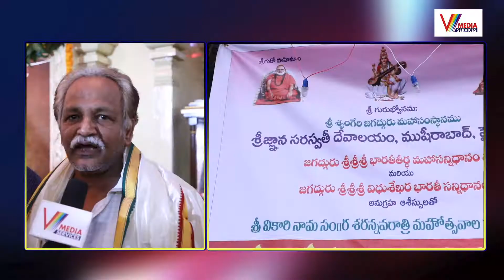జ్ఞాన సరస్వతి, అమ్మవారికి పట్టువస్త్రా వైభవం | Gnana Saraswati Temple Musheerabad | V Media Services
News,Publications,Profiles,Publicity,Advertisements, All Media Projects Print, Elecronic & Web Media
Entertainment, LatestNews Updates, Telangana ,Andhra Pradesh,All Telangana District News, Telugu programs Media Coverage, Social Awareness programs..Etc